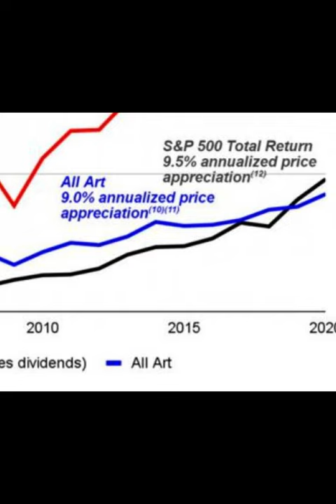Why do the rich buy paintings